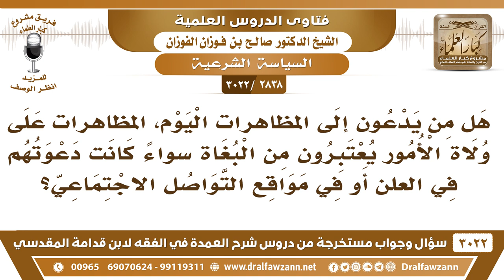[2838 -3022] هل من يدعون إلى المظاهرات اليوم على ولاة الأمور يعتبرون من البغاة؟ - الشيخ صالح الفوزان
-"[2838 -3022] السؤال: هل من يدعون إلى المظاهرات اليوم المظاهرات على ولاة الأمور يعتبرون من البغاة؟ سواءً كانت دعوتهم في العلن أو في مواقع التواصل الاجتماعي؟
الجَوَابُ: والله هذا يحتاج إلى تفصيل ما ندري عن حكامهم ولا ندري عن... ما ندخل في هذا.
للاشتراك في قناة الشيخ صالح الفوزان

للاستفسار والإقتراحات والدعم
رئيس الفريق
لمشروع كبار العلماء